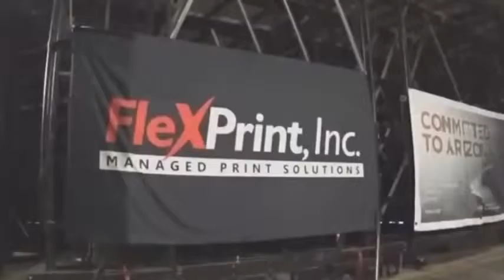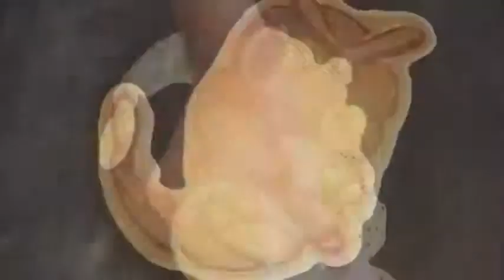УБОЙНЫЕ ПРИКОЛЫ 2015! Самые нелепые падения и неудачи! Нарезка роликов!